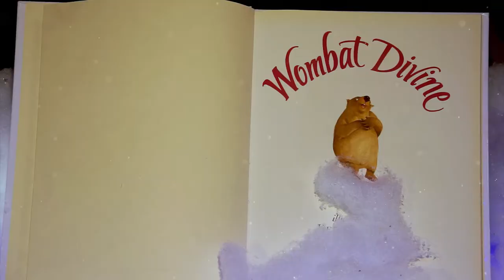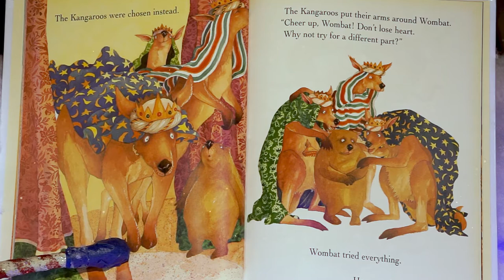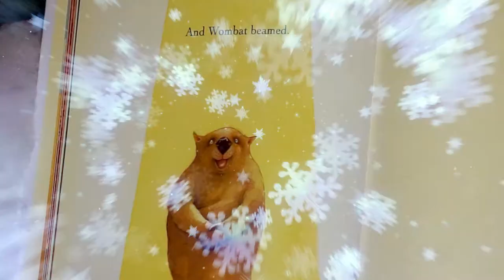Wombat Divine 🎄 CHRISTMAS STORIES 🎄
Fuzzy and Snowy read the book called "Wombat Divine".